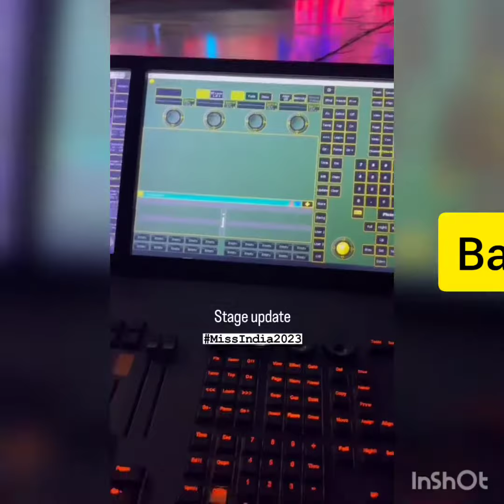Femina Miss India Manipur